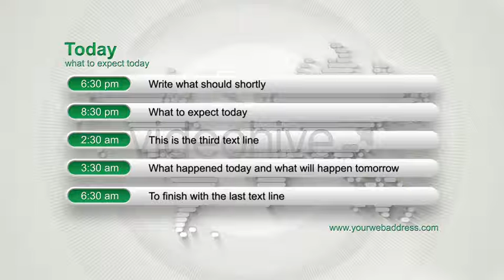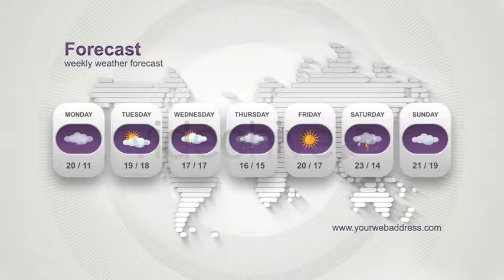Broadcast Light | Free Download After Effects Templates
After Effects CS 4
No plug ins required. CycoreFX comes with AE CS4

Audio is not included in the zip file, you can purchased it from here: News by Melodality-Music from AudioJungle